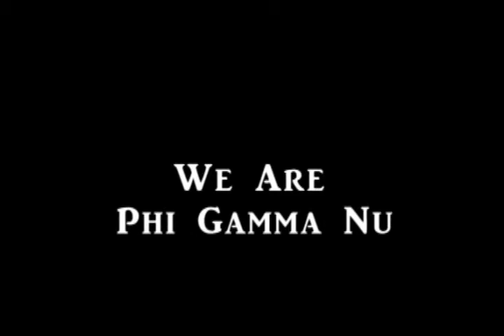Phi Gamma Nu We Mean Business